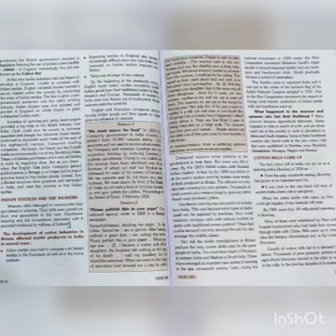history chapter 6 part 2 VIII